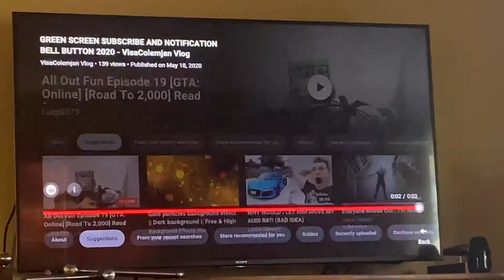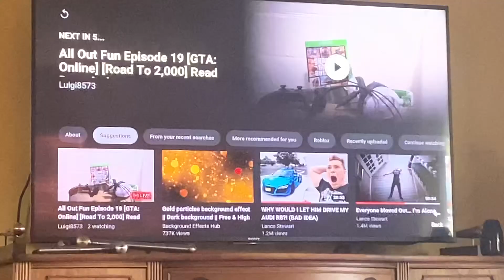Green green subscribers and Notifications bell Button